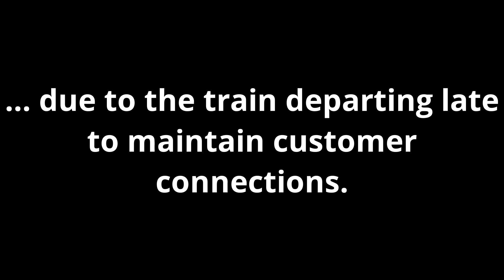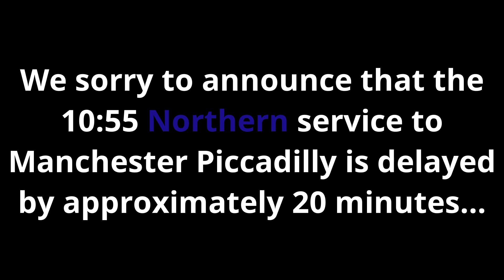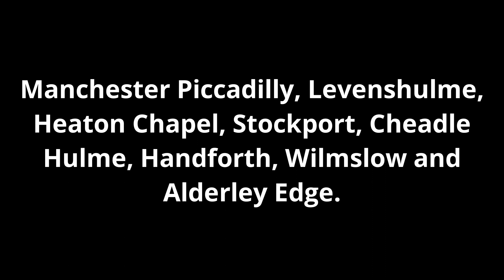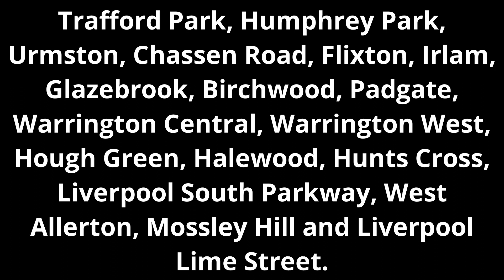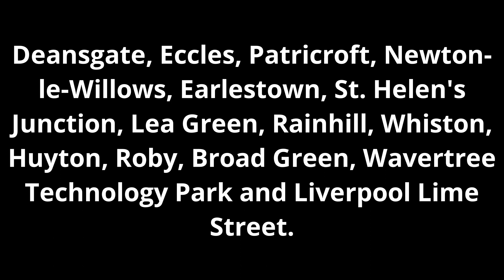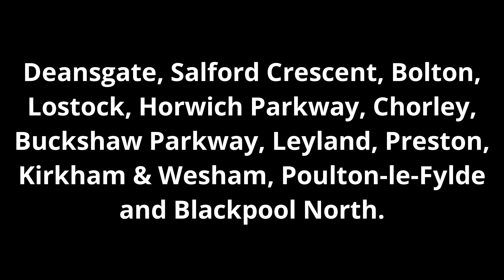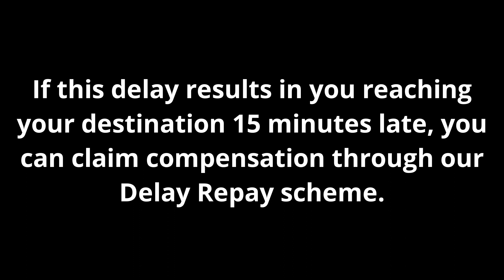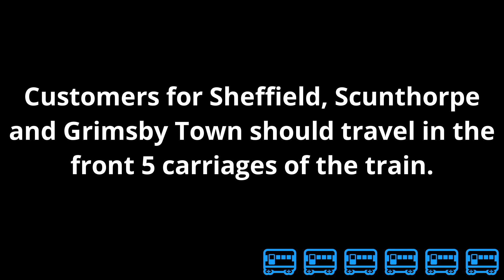Manchester Oxford Road Railway Station Announcements (Part 2)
Automated announcements from Manchester Oxford Road station, voiced by Celia.